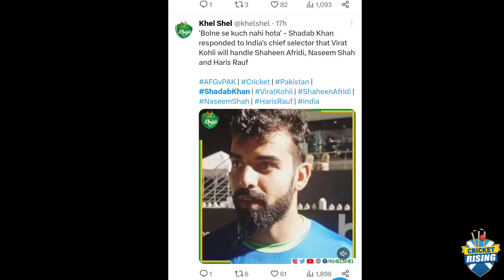Huge Fight Between Ajit Agarkar And Shadab Khan On India vs Pakistan Match